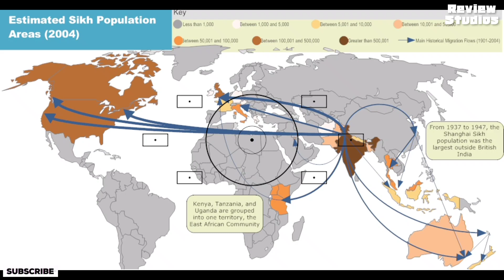Shah Rukh Khan - Controversy | Pathan | Dunki | Review Studios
A comedy-drama film called Dunki Film, starring SRK, will be released soon. This movie is Directed and Written by Rajkumar Hirani, and it is financed by Gauri Khan through Red Chillies Entertainment. Starring Shahrukh Khan, Taapsee Pannu.

Scripted & Narrated By : Ankit Srivastava

"Review Studios"